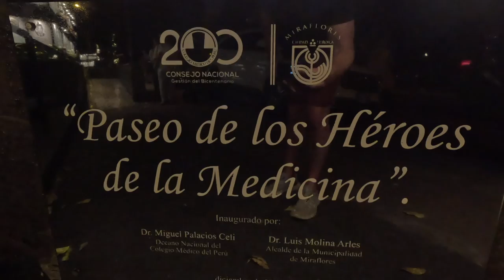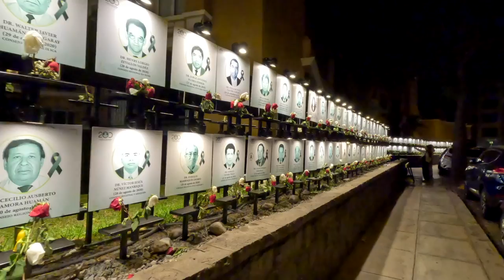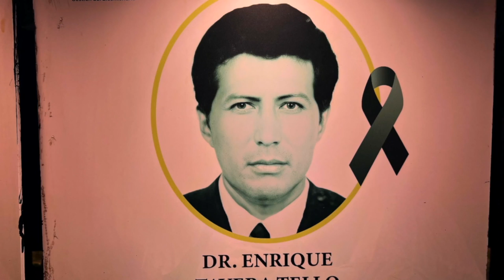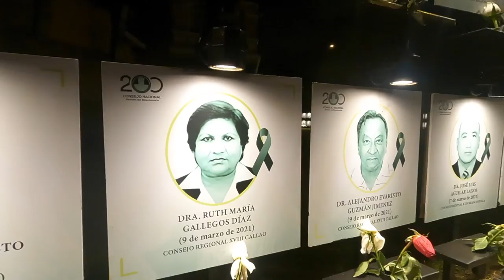Our life-changing layover in Lima, Peru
We had just 12 hours in Lima, Peru. Little did we know, this long layover would change our lives. We stumbled on to the most memorable memorial we've ever seen in the Miraflores neighborhood. It left our jaws dropped and our emotions running high. Discover what we encountered in this episode of @windowseatworldtravel. It's the latest installment from our South American journey. And it's a perfect example of why you should make the most of every layover - even the short ones - by getting out of the airport and exploring the city.

If you want to follow our adventures and stories, check us out on Instagram. Our official account is